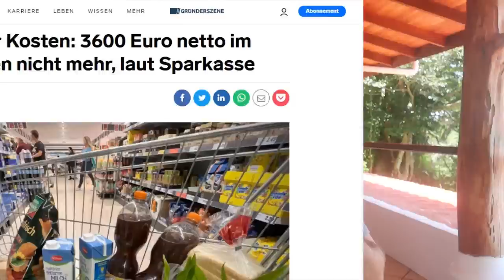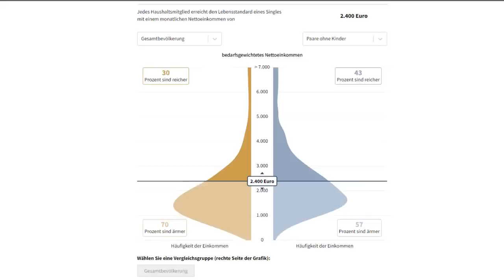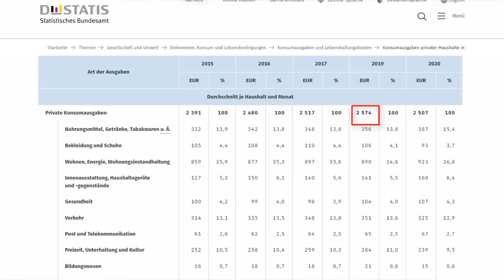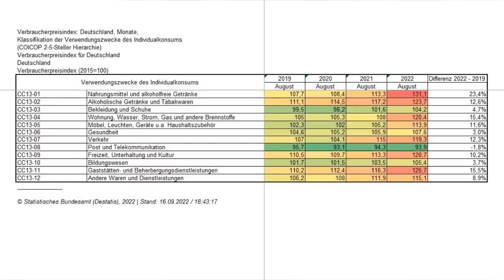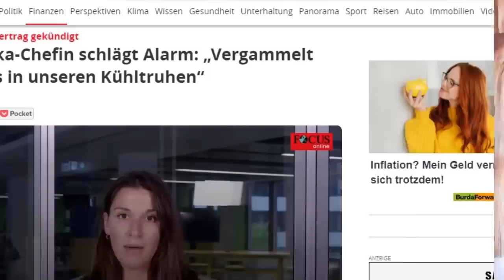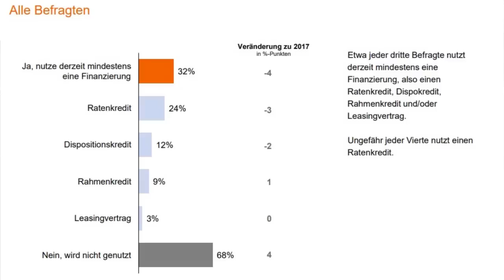60% der Deutschen können sich das Leben nicht mehr leisten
Durch die explodierenden Energie- und Nahrungsmittelpreisen können sich laut aktueller Sparkassen-Studie 60% der Bundesbürger das Leben nicht mehr leisten. Die 3 Entlastungspakete der Bundesregierung sind gegenüber den massiv gestiegenen Lebenshaltungskosten ein Witz.
Ich habe genau nachgerechnet und zeige dir die dramatischen Folgen für unsere Gesellschaft und mögliche Lösungsvorschläge.